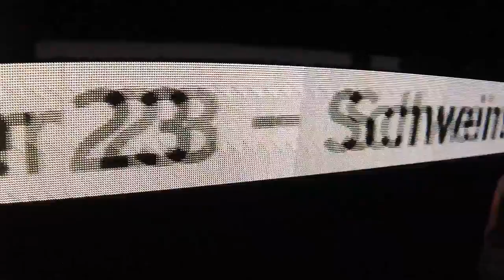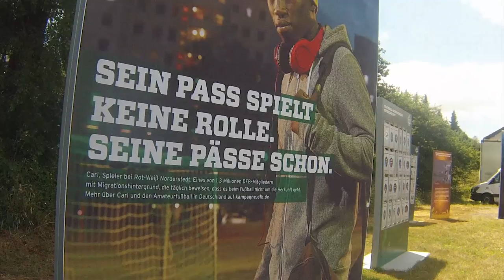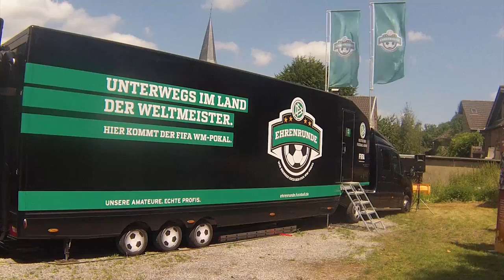Der Pokal in Hahn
Der WM-Pokal ist auf Rundreise und hat dabei Station in Hahn bei Aachen gemacht. Beim FC Inde Hahn wird Vereinsleben noch groß geschrieben und das ganze Dorf hat einen tollen Tag organisiert. Ein paar Momentaufnahmen.